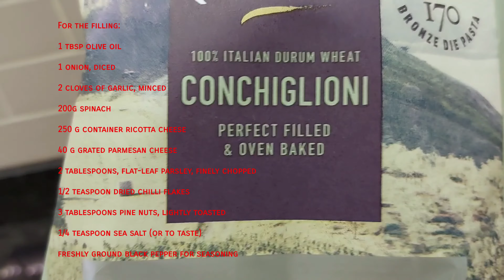CONCHIGLIONI stuffed spinach and ricotta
We tried this dish found online. it was delish and very light dish. ease try and see what you think!! thanks and enjoy

Ingredients

For the pasta and sauce:

400g conchiglioni, pasta shells
1 tablespoon tomato paste
800g tomato passata

For the filling:

1 tbsp olive oil
 onion, diced
2 cloves of garlic, minced
200g spinach
250 g container ricotta cheese
20 g grated parmesan cheese
 flat-leaf parsley, finely chopped
 teaspoon dried chilli flakes
3 tablespoons pine nuts, lightly toasted
pinch teaspoon sea salt (or to taste)

Topping:

parmesan cheese, grated as much as you like

Method

Bring a large saucepan with salted water to a boil and simmer the pasta shells for 5 minutes. Drain and set aside to cool while preparing the filling.

Preheat the oven to 180C (160C fan) and prepare two ovenproof dishes (we used a large ovenproof frying pan and a smaller dish.)

To make the filling, heat a large frying pan with the olive oil over medium heat and sauté the onion and garlic for about five minutes until softened and lightly golden. Remove from the pan and add to a large bowl.

Place the frying pan back on the heat and add the spinach and a splash of water. Cook until wilted. Remove from pan and into a sieve. Rinse with cold water, drain and squeeze out the excess liquid before finely chopping the spinach.

Together with the onion, add the spinach, ricotta, parmesan, parsley, chilli and pine nuts. Season with salt and pepper and give it a good stir to combine all ingredients.

In the same frying pan, add the tomato paste and passata and bring to a simmer for a few minutes while filling the pasta shells with the ricotta and spinach filling.

Divide the tomato sauce between the two dishes, place the pasta shells in the sauce and sprinkle half of the parmesan on top.

Cover the two dishes with foil and bake in the oven for 25 minutes. Remove foil and bake for another 10 minutes.

Remove both dishes from the oven. Leave to rest for a few minutes before sprinkling over the rest of the parmesan. Serve on itself or with a green salad.

note: THIS IS NOT MY OWN RECIPE